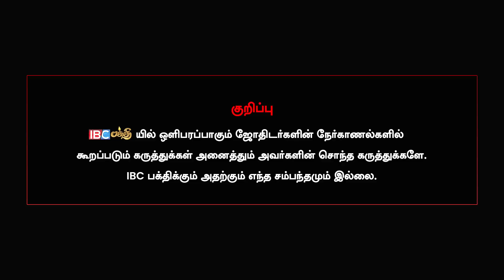அருகம்புல்லை வைத்திருந்தால் வெற்றி நிச்சயம் 😀 | Rahu Ketu Peyarchi 2023 | Mesha Rasi | IBC Bakthi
In this video, famous astrologer Harish Raman talks about Rahu Ketu Peyarchi for mesha rasi and what will happen on rahu ketu peyarchi.
Chapters :
▶ 00:10 : Rahu Ketu Peyarchi 2023 Introduction
▶ 06:30 : Mesha Rasi Rahu Ketu Peyarchi 2023